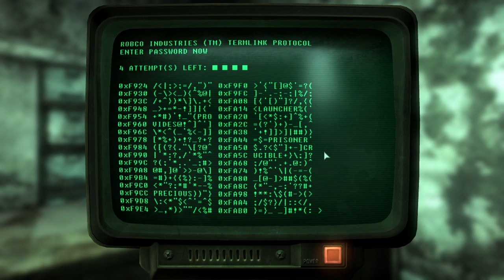Andres Plays Fallout 3 [Part 116]: To the White House Plaza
Skipping out on the various bullshit along the way, we quickly cut our way to the White House Plaza to continue our adventure from. I say quickly, when I mean... Well, what we currently have.